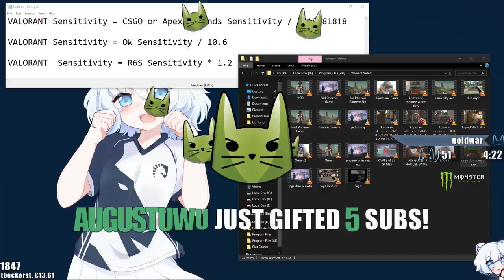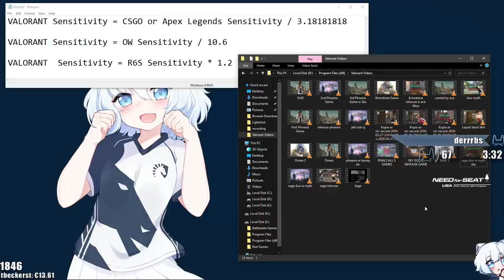How I found the first exploit in VALORANT | Liquid Mendo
Mendo discovers yet again another exploit, but this time it's in Valorant..